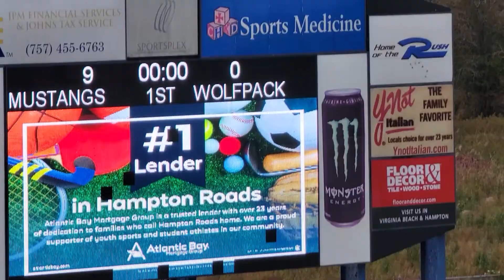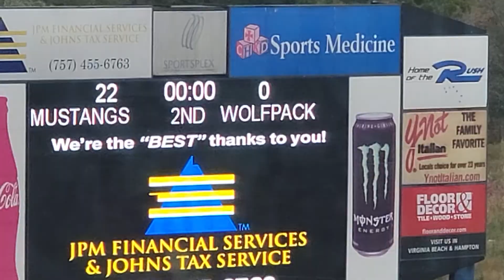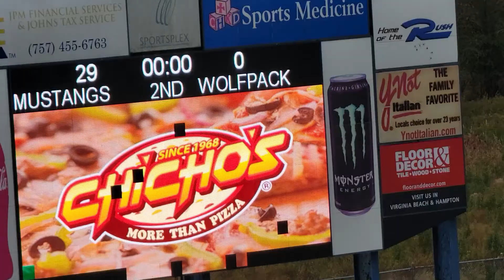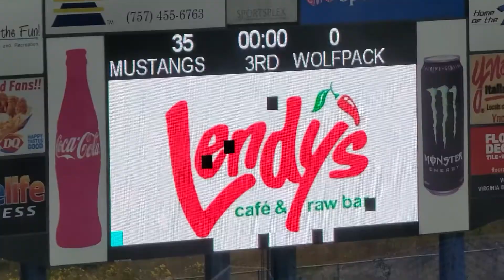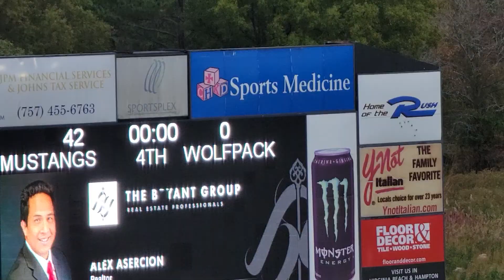11U MUSTANGS-42 VS 11U CVA WOLFPACK-🍩 VAUYFL D1 CHAMPIONSHIP🏆🏈